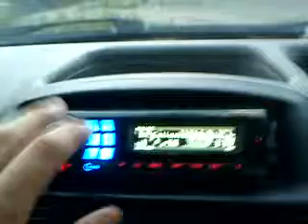CIARE PW 256 piccolo test della porta incompleta con singolo STEG K204!!!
La videocamera del telefonino faceva pena.